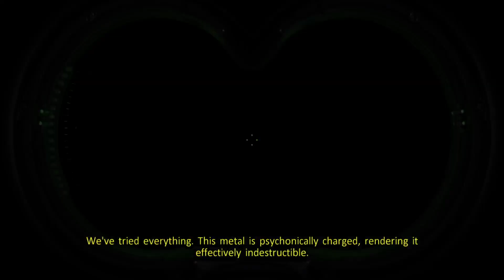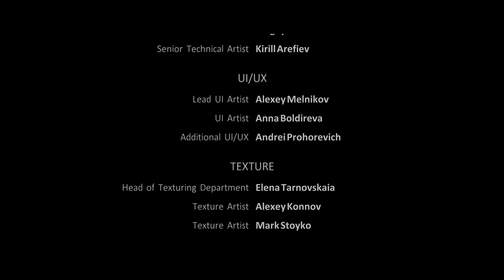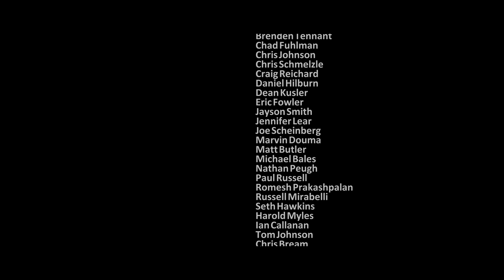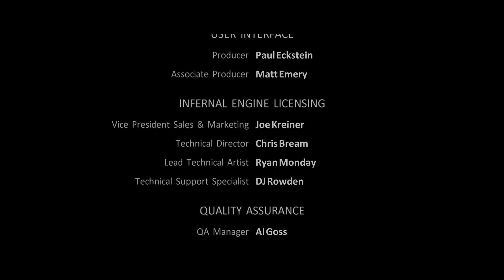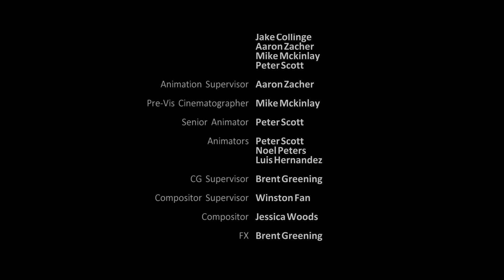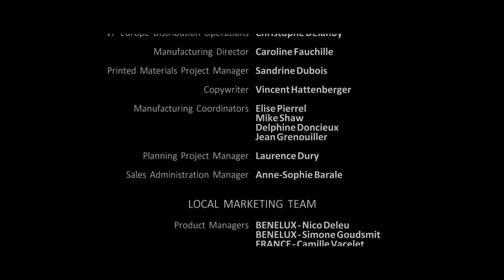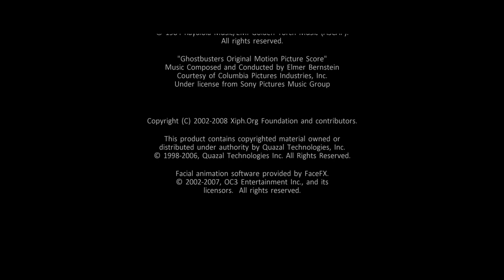Kino-Plays: Ghostbusters: TVGR - Professional - Part 9 - Finale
Join me and The Rookie, as we strap on a proton pack and try to help the original Ghostbusters team save New York City.